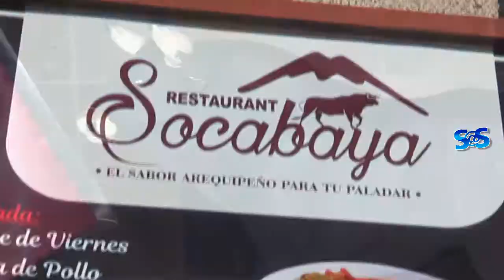1er FESTIVAL DE SABORES AREQUIPEÑOS EN TACNA🥘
Este vie 22 y sáb 23 de noviembre, desde las 10 am, podrás disfrutar del exquisito Rocoto Relleno, Costillar Dorado, Adobo Arequipeño, Malaya Arrebosada, Zarza de Patitas, entre otros 18 platos tradicionales de Arequipa, que presenta el "1er FESTIVAL DE SABORES AREQUIPEÑOS" organizado por el Restaurant Socabaya🐃 en Tacna.

👉Según su propietario, Alex Linares, en este festival presentarán platos servidos con generosas porciones para el gusto de todos los comensales y a un precio accesible de S/. 15 soles, además encontraremos bebidas tradicionales como la Chicha de Guiñapo, Kola Escocesa y Cerveza Arequipeña.

📌Los Esperamos en Av. San Martín N°981 (pasos más arriba de la plaza zela) 🍽